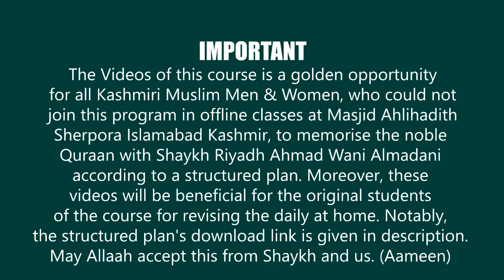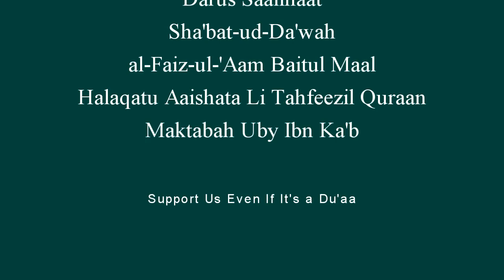Day 357 | Page No. 49 | Halaqah Aaishah for Memorising Quraan | Shaykh Dr Riyadh Ahmad Almadani